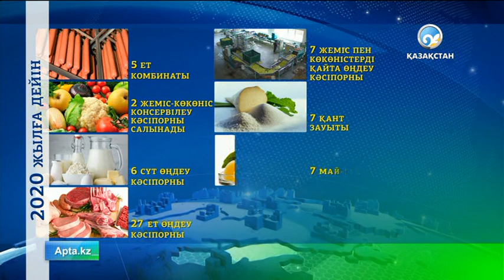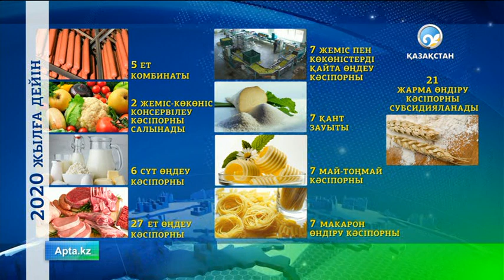Ауыл шаруашылығы саласында субсидиялау көлемі артты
Осы жылдан бастап ауыл шаруашылығы техникасын сатып алу кезінде 7 пайыз көлемінде кредиттік және лизингтік ставка субсидияланатын болады. .